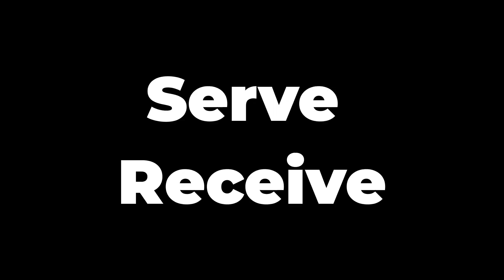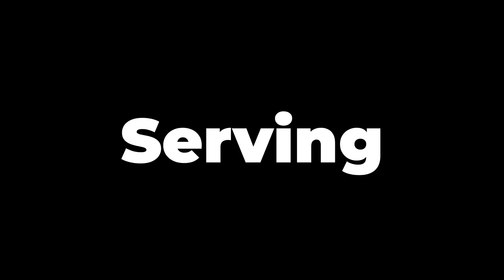Kentucky BlueGrass Tournament Highlights: NEW FILM March 2024